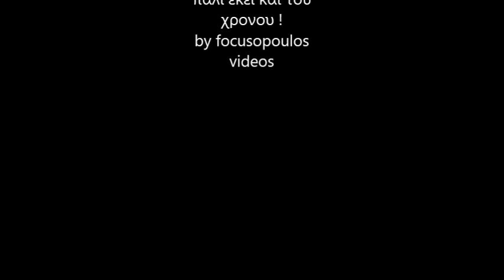ΑΝΑΒΑΣΗ ΡΙΤΣΩΝΑΣ 2015